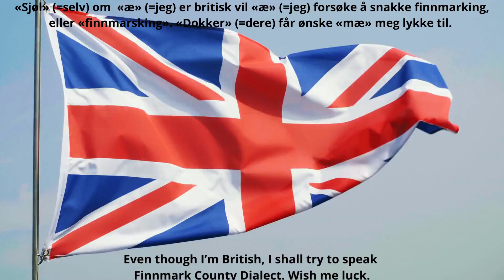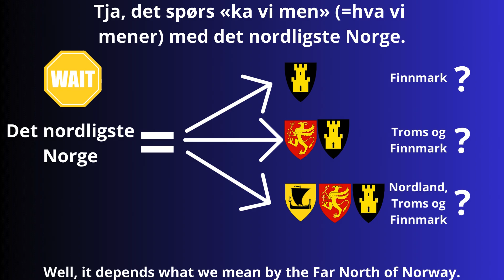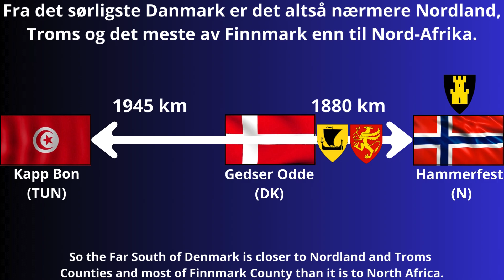SØR-DANMARK: NÆRMERE TIL NORD- AFRIKA ENN TIL NORD-NORGE: NORDNORSK VERSJON (FINNMARK)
I denne videoen presenterer den britiske geografen og språkforskeren Multilingo Man et forbausende faktum om Skandinavias geografi i forhold til Nord-Afrika. Han forsøker å snakke dialekten som snakkes i Finnmark, Norges nordligste fylke.

Fra det sørligste delen av Jylland og de danske øyene Lolland og Falster er det nærmere til Nord-Tunisia enn til det nordligste Norge (i det minste de nordligste og østligste delene av Finnmark). Velkommen.